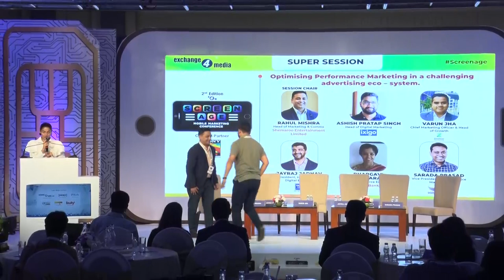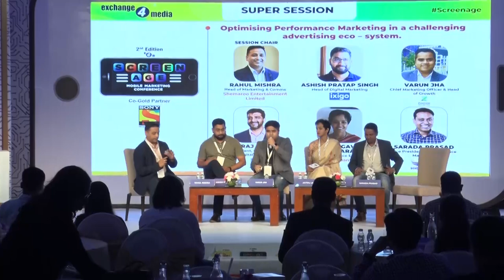Optimizing Performance Marketing in a Challenging Advertising Eco-system